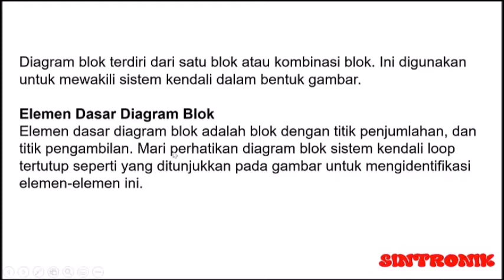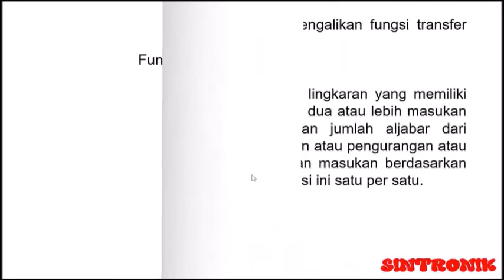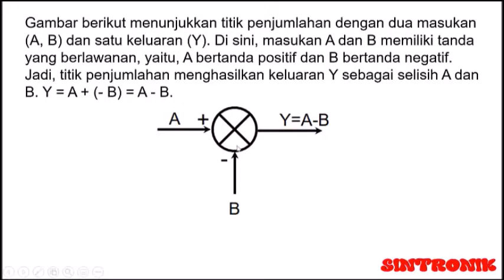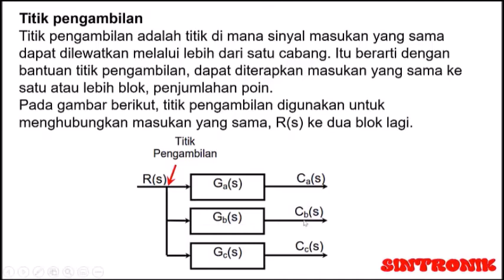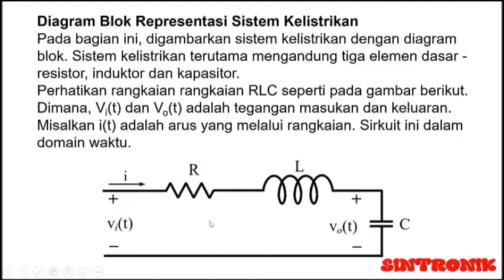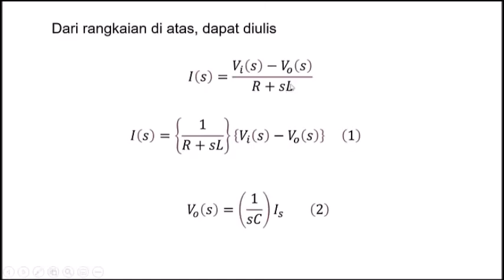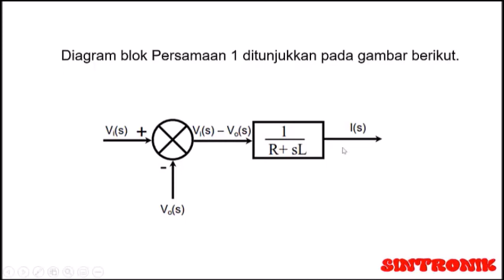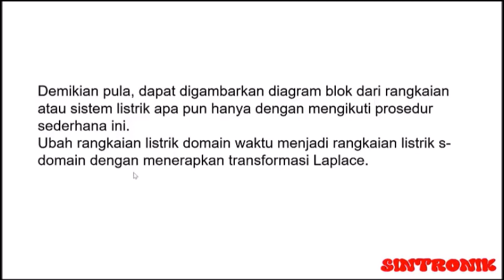Blok Diagram - Sistem Kendali (Part 7).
Diagram blok terdiri dari satu blok atau kombinasi blok. Ini digunakan untuk mewakili sistem kendali dalam bentuk gambar.
Elemen dasar diagram blok adalah blok dengan titik penjumlahan, dan titik pengambilan. Perhatikan diagram blok sistem kendali loop tertutup untuk mengidentifikasi elemen-elemen ini.